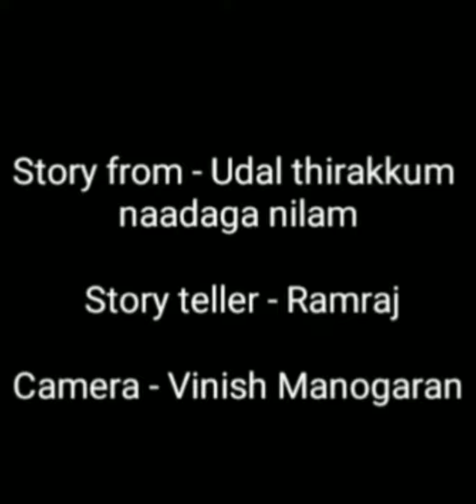"சாணியுருட்டி" வண்டின் கதை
குழந்தைகளுக்கான கதை மொழிதல்